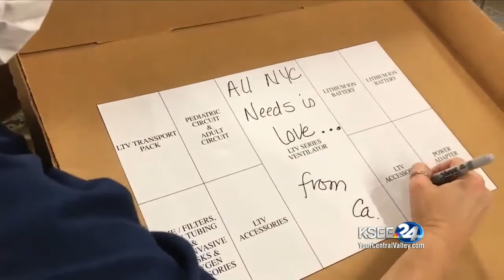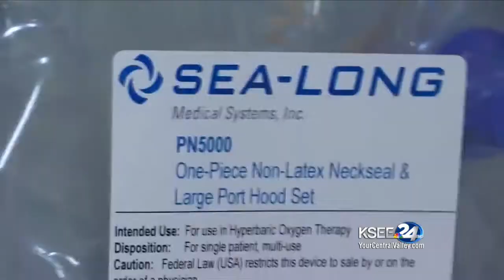Panel: Should undocumented farmworkers be classified as essential and receive federal stimulus pay d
Panel: Should undocumented farmworkers be classified as essential and receive federal stimulus pay during pandemic?